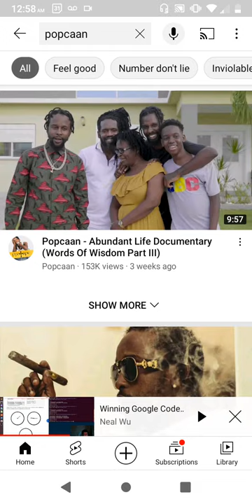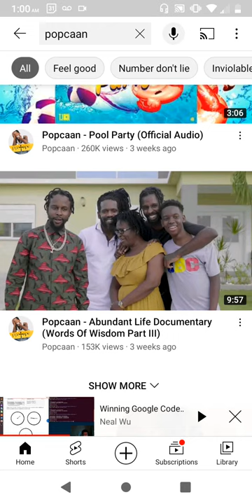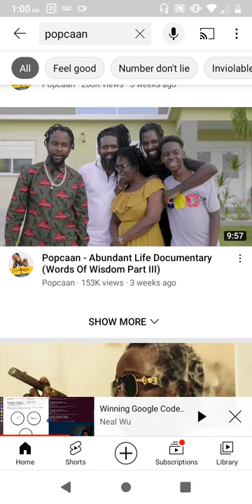Popcaan reason for taking Quada Baby Mom